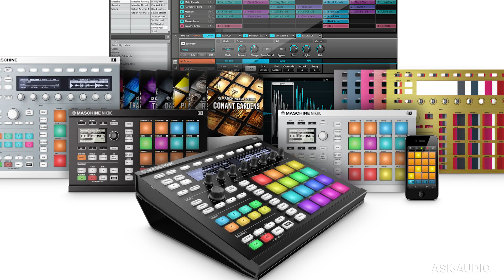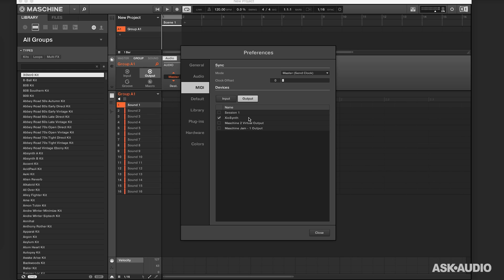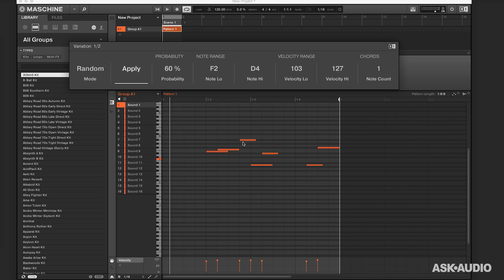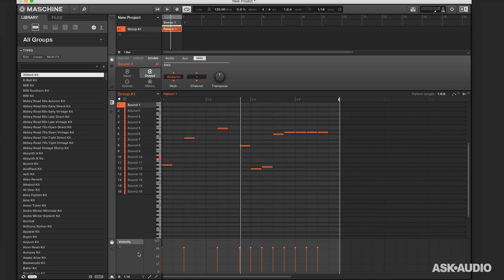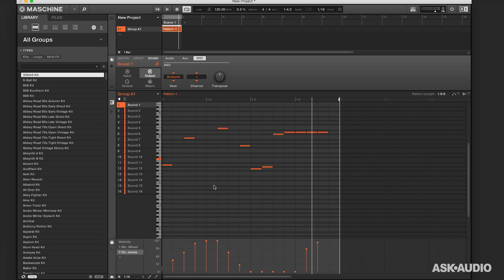Maschine 2.6 First Look Video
Hollin Jones explores the best new features in Native Instruments Maschine 2.6 update, including MIDI CC.